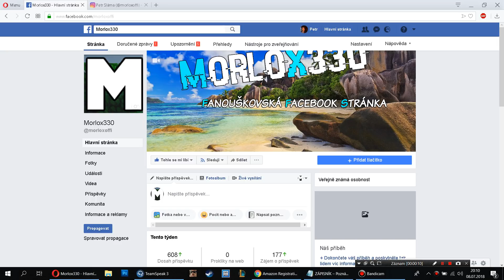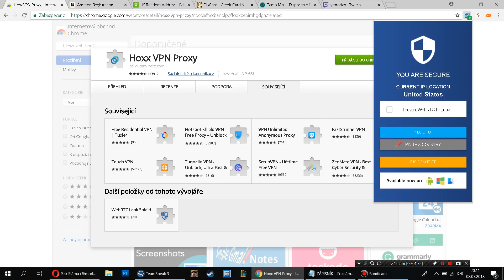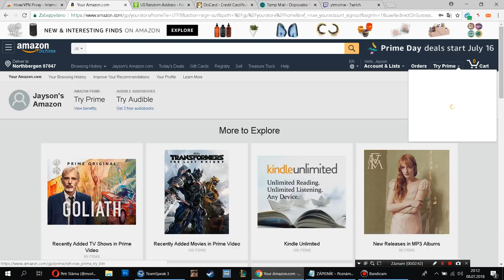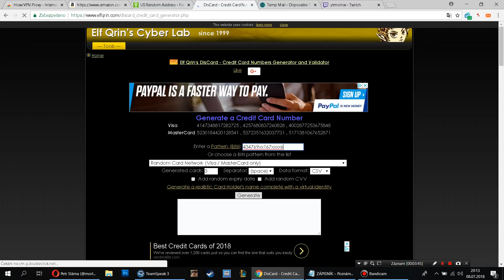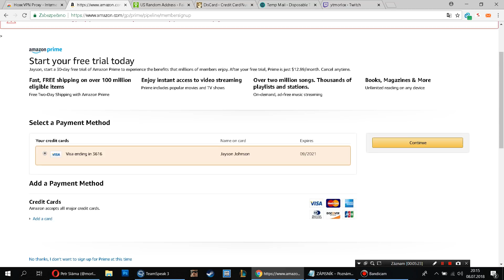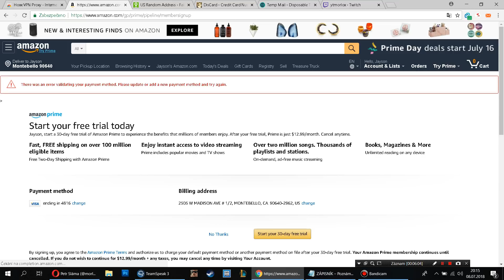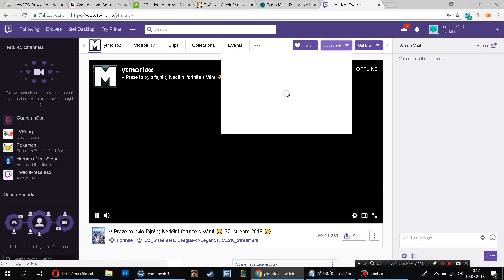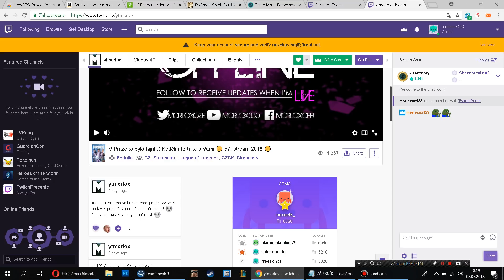TUTORIÁL - TWITCH PRIME FREE😱